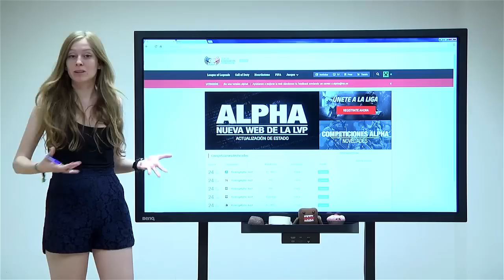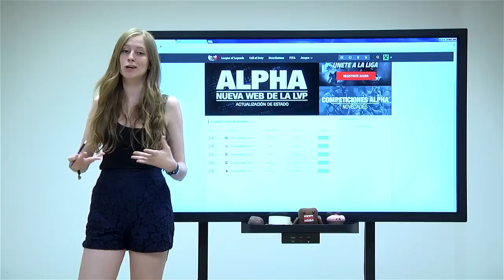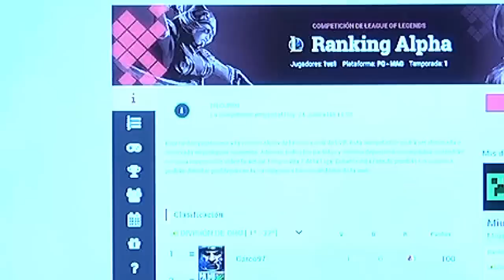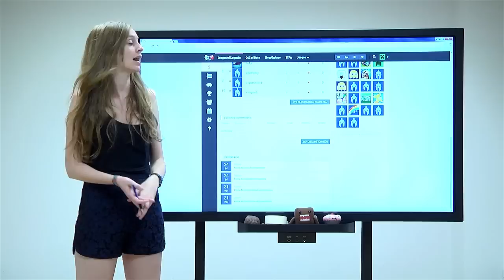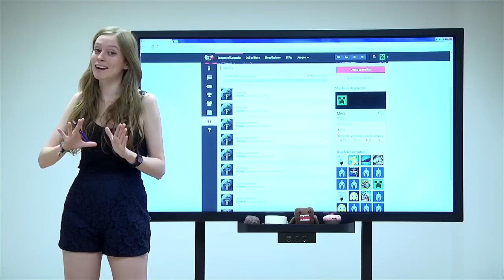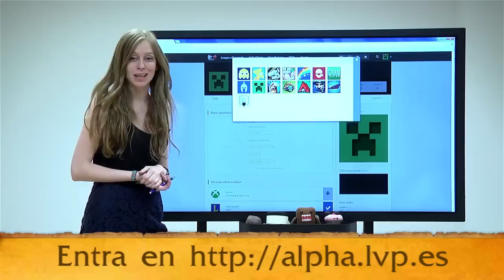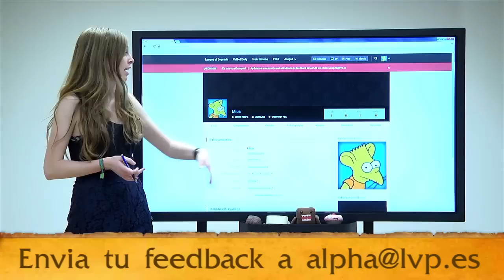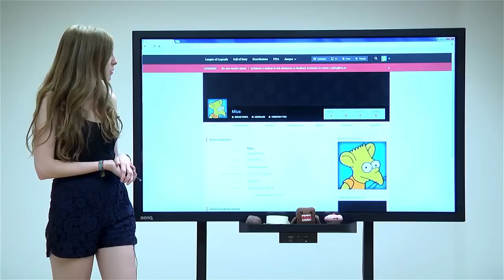¡Alpha de la nueva web de la LVP! - Noticiario LoL con